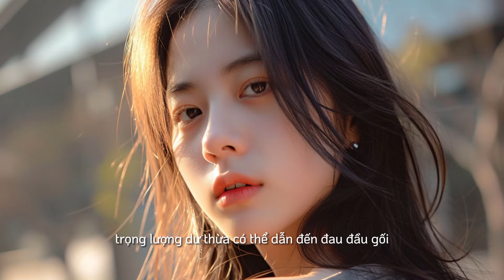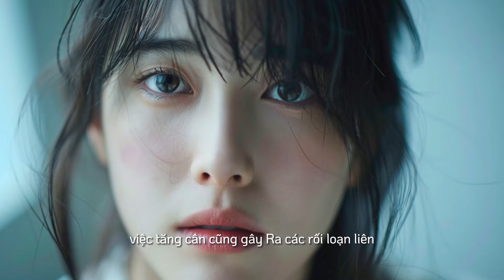3 Dấu Hiệu Trên Mặt Cho Thấy Phổi Tích Tụ Nhiều Độc Tố | Sức Khỏe Đa Chiều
3 Dấu Hiệu Trên Mặt Cho Thấy Phổi Tích Tụ Nhiều Độc Tố | Sức Khỏe Đa Chiều